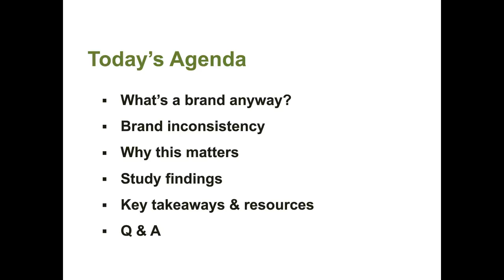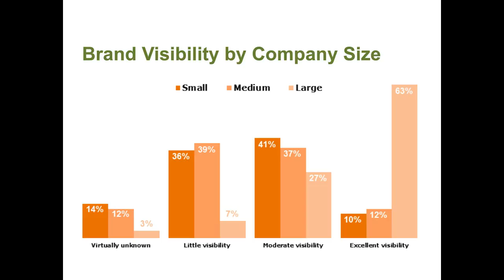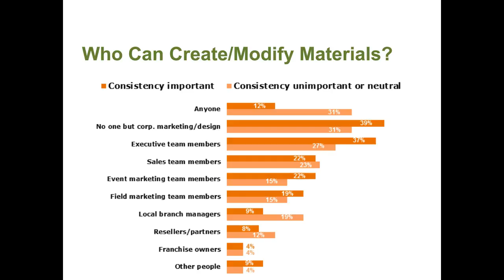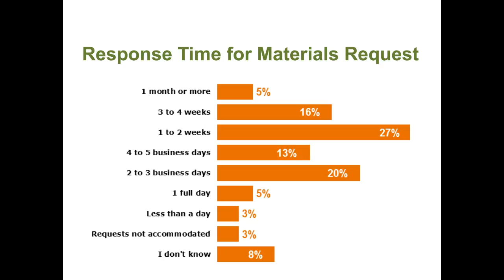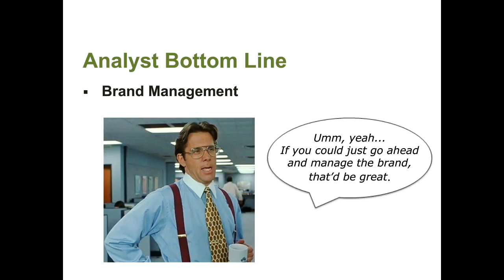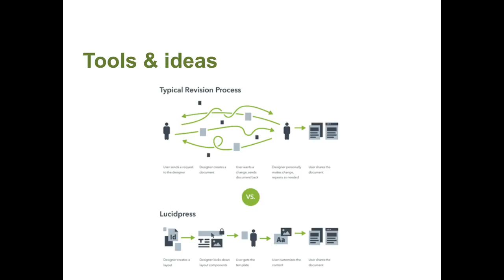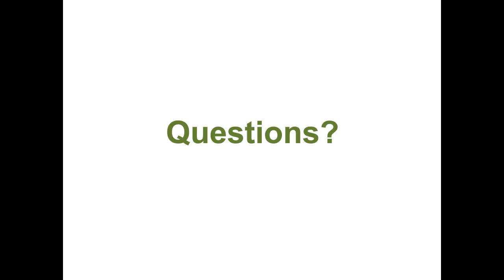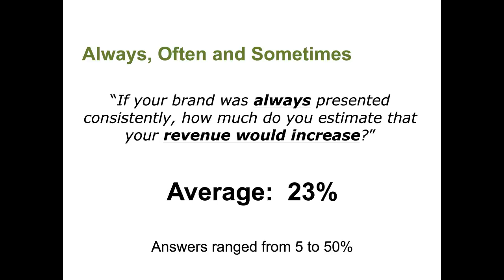The Impact of Brand Consistency [Webinar]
Lucidpress and Demand Metric recently completed a study in an effort to measure the state of brand consistency, and to understand the impact of poor brand consistency.

The analysis of this study’s data provides these key findings:
-Just 20% of organizations in the study say their brand visibility is excellent
-87% of study participants say that it's important or very important for their brands to be presented consistently
-Over 70% of study participants share that the single largest result of inconsistent brand usage is that it creates confusion in the market.

Join Jerry Rackley, Chief Analyst at Demand Metric, and Luke Langford, General Manager at Lucidpress, as they share and discuss the key findings of our 2016 Brand Consistency Impact Benchmark Report.